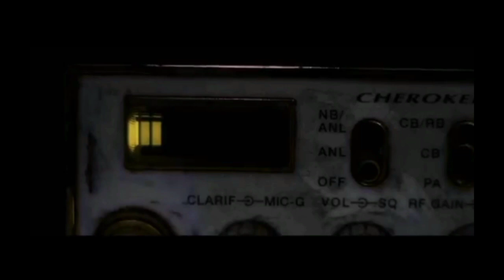7 FILMES DE TERROR NA ESTRADA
Hoje sua viagem pode ser a última da sua vida...

Canais parceiros